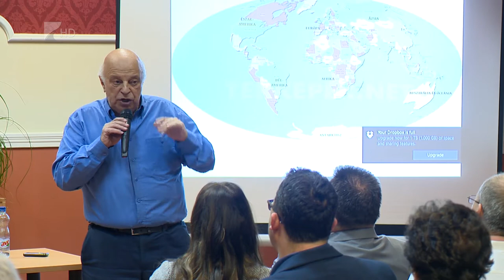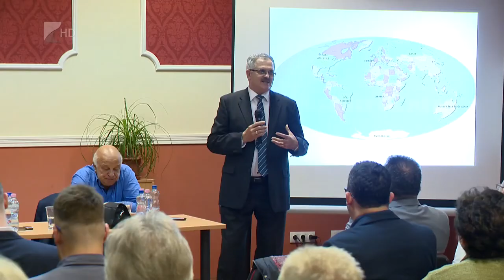Rendszeresek a terrorkísérletek - Kölcsey Tv